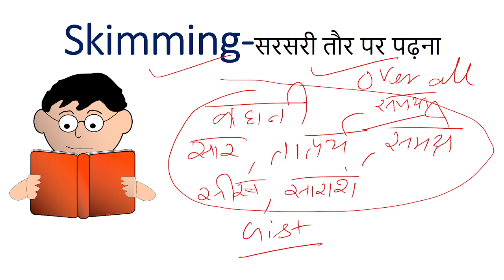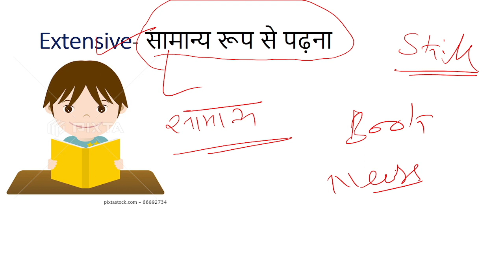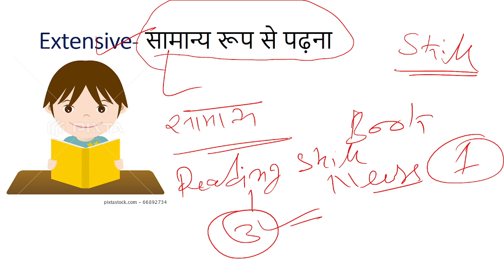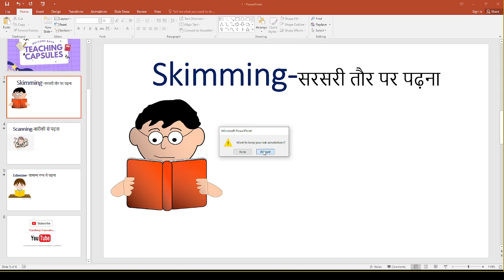Hindi pedagogy | Reading Skill | skimming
This Video is very use full for who preparing Teaching Jobs for PRT, TGT, PGT and TET Exams